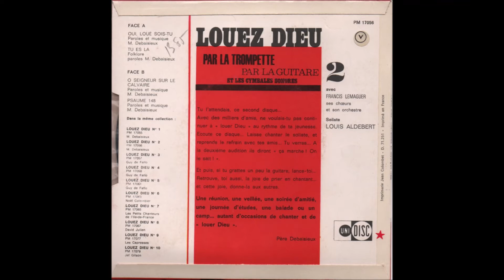Louis Aldebert "O Seigneur sur le calvaire" (1967)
Extrait du EP   "Louez Dieu  N+ 2"
Accompagné par Francis Lemaguer Ses Choeurs Et Son Orchestre
Composition de Maurice Debaisieux